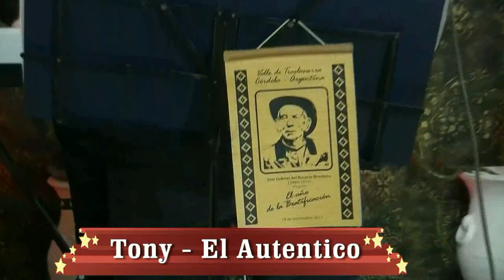PROGRAMA "NORTE SHOW" (parte 1 de 3)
Programa de interés general. 30/09/2023